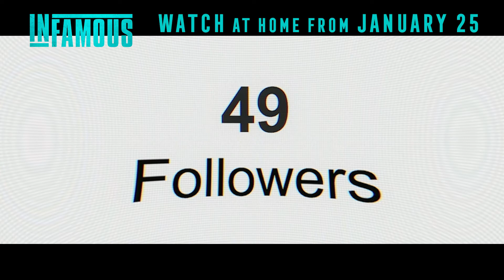Bella Thorne is INFAMOUS - Nordic On Demand NOW - Trailer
Watch INFAMOUS On Demand NOW.
Arielle (Bella Thorne) is a down on her luck dreamer who longs for popularity. Dean (Jake Manley) is an ex-con working for his abusive father. The two have an instant connection, and after the accidental death of Dean’s father, are forced on the run. In order to sustain their trip, the two are relegated to shooting their way through the southland robbing gas stations and small shops. In an attempt to gain social media clout, Arielle livestreams their violent robberies. The two become a modern day viral Bonnie & Clyde stream-rolling towards a tragic ending.